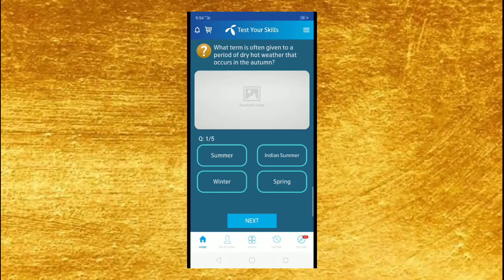20 June 2020 Telenore All Question Answer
20 June 2020 Telenore All Question Answer